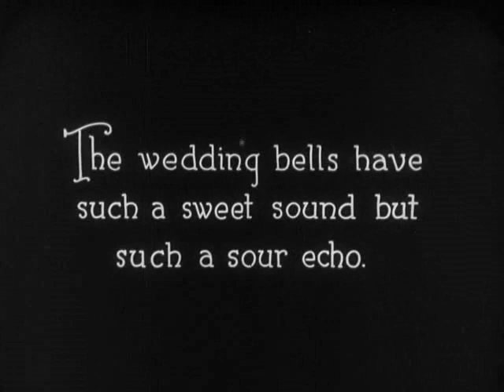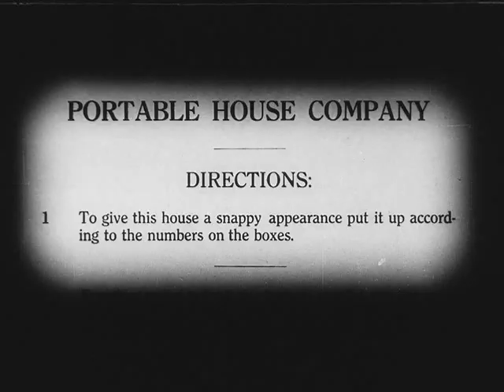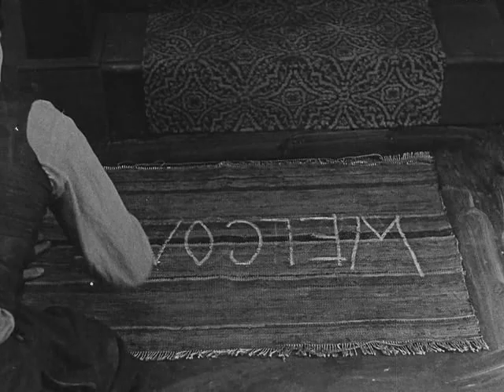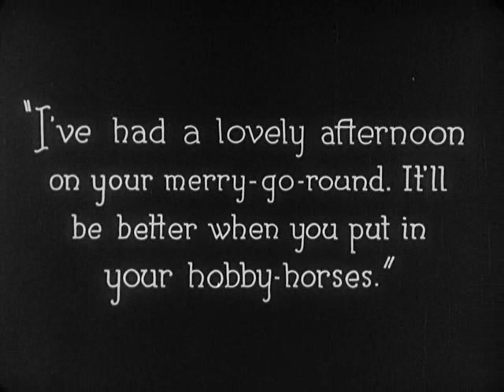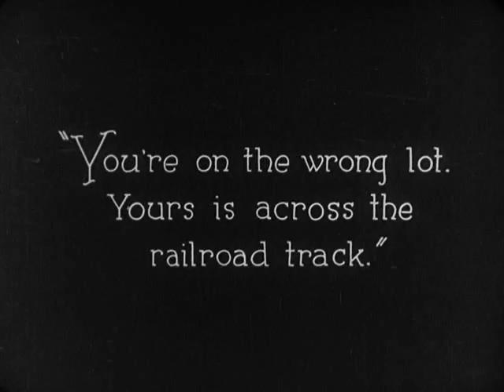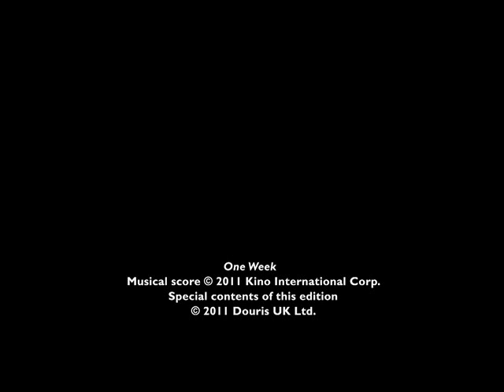One Week (1920) : Short Films Collection 1920-1923 by Buster Keaton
The story involves a newlywed couple who receive a build-it-yourself house as a wedding gift. The house can be built, supposedly, in "one week". A rejected suitor secretly re-numbers packing crates. The groom struggles to assemble the house according to this new "arrangement". The result is a lopsided structure with revolving walls, bathroom fixtures on the exterior, and upper-floor doors that open onto thin air. During a housewarming party on Friday the 13th, a storm spins the house and its occupants around like a merry-go-round.

As if this were not enough, the couple find they have built the house on the wrong lot and must move it. They manage to move it on rollers but it stalls on railroad tracks. The couple try to move it out the way of an oncoming train, which eventually passes on the neighboring track. As the couple look relieved, the house is immediately struck and demolished by another train coming the other way. The groom stares at the scene, places a 'For Sale' sign with the heap (attaching the building instructions) and walks off with his bride.